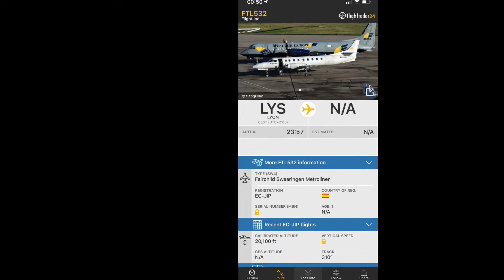Flightline Fairchild Swearingen Metroliner [EC-JIP] Sound Recording